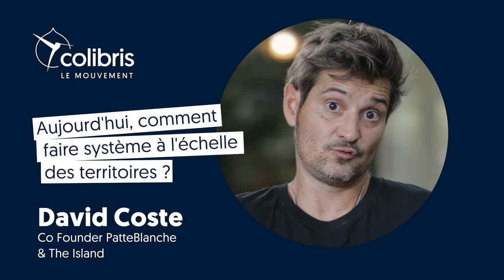"Faire système" - David Coste / Campagne Nouvelle (R)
Dans le cadre de la campagne Nouvelle (R) du Mouvement Colibris, nous sommes allés rencontrer des acteurs et actrices qui agissent pour la transition écologique et solidaire de leur territoire. Ils et elles partage leur vision de ce que veut dire "faire système" à l'échelle locale.

Avec la participation de David Coste de l'Agence Patte Blanche.